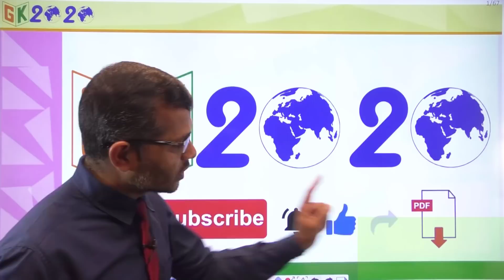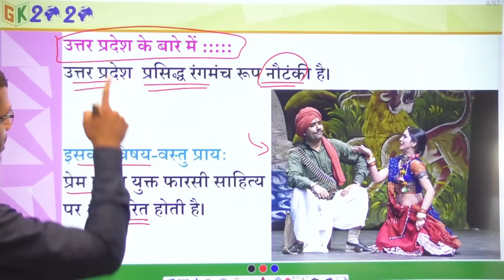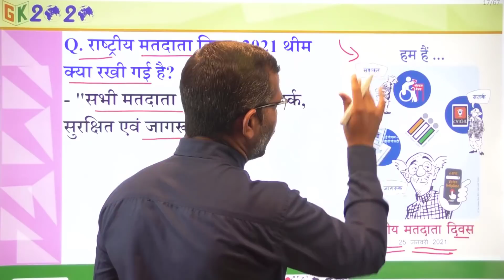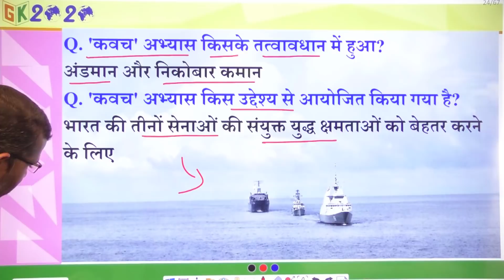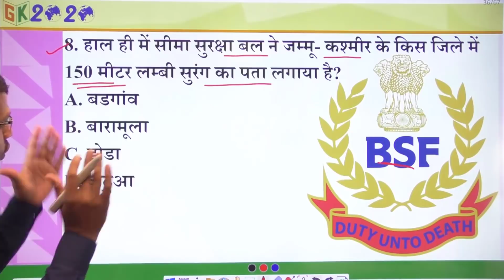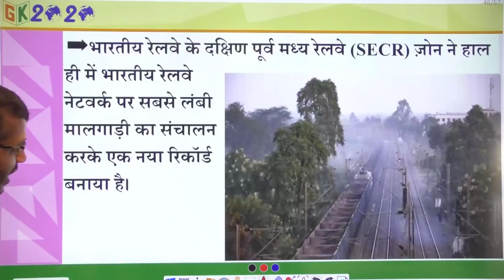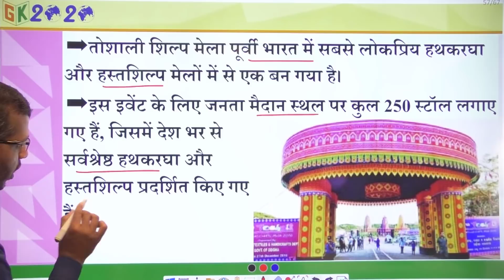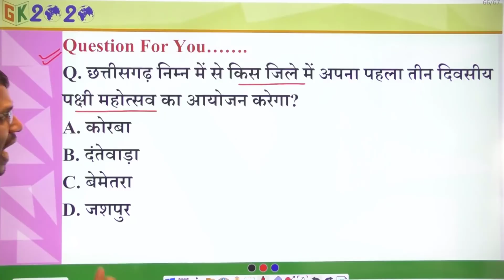Current Affairs 2021 in Hindi 24 January 2021 by GK 2020 || Current Affairs today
रोज सबह 5 बजे Today Current Affairs देखे

Join
Telegram GK2020 Group